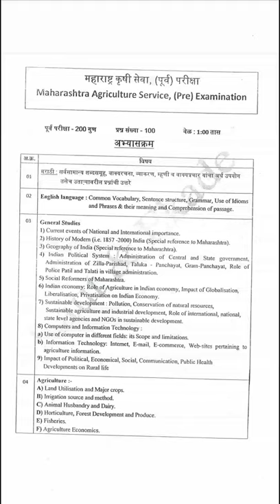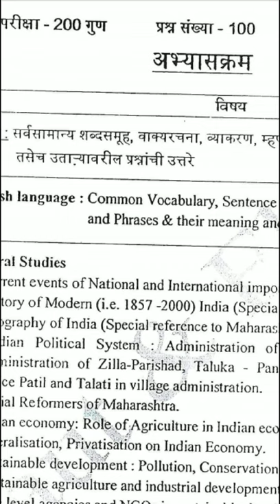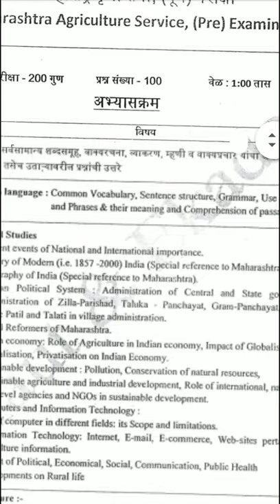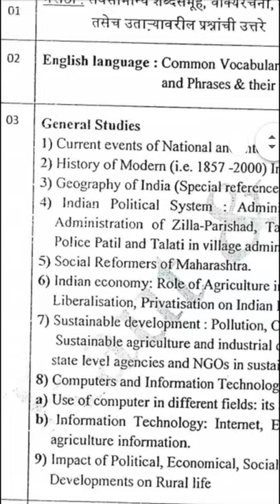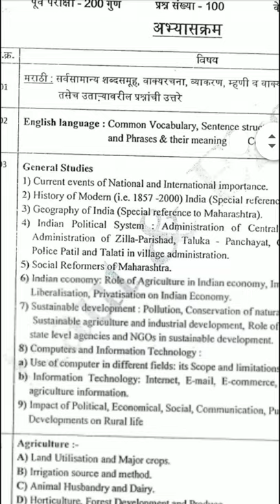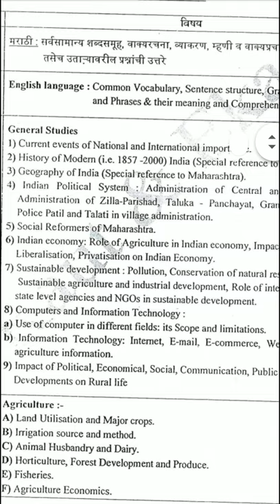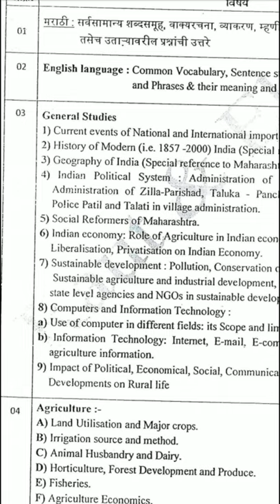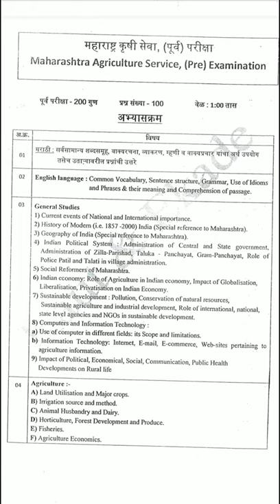Agri pre syllabus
Discussion on Book list & mark distribution of each subject